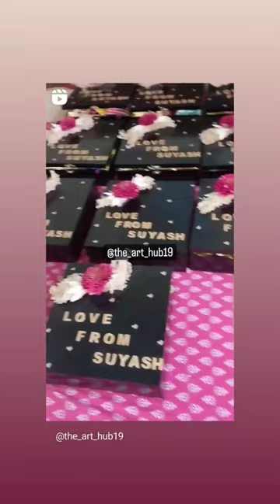follow us on insta @the_art_hub19 suyash @SuyashVlogs @SurajYashiShorts